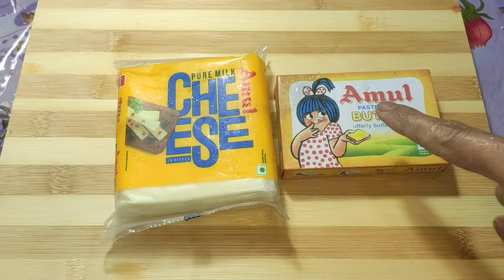Cheese Egg Bread recipe |french toast recipe bread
Yummy mayonnaise bread pizza
breakfast
bread
french toast recipe
Cheese Egg Bread recipe
how to make french toast
easy french toast
French toast
easy bread recipe
homemade bread
Recipe bread
easy french toast recipe
homemade french toast
best french toast recipe
breakfast recipe
breakfast recipes
best ever french toast
recipe for french toast
making french toast
french toast for one
french toast recipes
french toast casserole
1

recipe with bread
cheese
cheesecake
eggrecipe
egg
eggs
breakingnews
breaking_news
braem
cookrecipe
breadrecipesforbreakfast
frenchtoastsandwich
french 75 cocktail
french toast casserole
french toast sandwich
homemade bread recipe
how to make bread omelette
kluna tik pizza
klunatik
omelette toast
recipes from bread
recipes with bread
toast bread recipe
egg toast
recipe with bread
anda bread recipe
andy cooks french toast
bread and cheese recipe
bread cheese recipe
bread egg recipe
bread omelette
bread omelette cheese
bread omelette sandwich recipe
বেডৰেসিপি
Pizzarecipe short video, YouTube short video, bread recipe, instant bread recipe, kids recipe, mayonnaise bread pizza, breakfast recipe